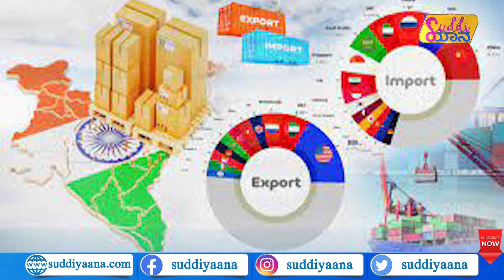Red Sea crisis explained | ಕಾದಿದೆ ಬೆಲೆ ಏರಿಕೆ ಬರೆ? | Houthi Rebels | Indian Navy Alert | Suddiyaana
ಕೆಂಪು ಸಮುದ್ರದಲ್ಲಿ ಸಂಘರ್ಷ ನಡೀತಿರೋದ್ಯಾಕೆ? ಹಡಗುಗಳನ್ನ ಟಾರ್ಗೆಟ್ ಮಾಡ್ತಿರೋದ್ಯಾಕೆ ಹೌತಿ ಬಂಡುಕೋರರು? ಕೆಂಪು ಸಮುದ್ರ ಮಾರ್ಗ ಬಂದ್ ಆಗಿದ್ರಿಂದ ಭಾರತಕ್ಕೇನು ನಷ್ಟ? ಯುದ್ಧ ನೌಕೆಯನ್ನ ಕಳುಹಿಸಿದ್ಯಾಕೆ ಭಾರತ ಸರ್ಕಾರ? ಕೆಂಪು ಸಮುದ್ರದ ಮಹತ್ವ ಏನು? ಇವೆಲ್ಲದರ ಕುರಿತ ಮಾಹಿತಿ ಈ ವಿಡಿಯೋದಲ್ಲಿದೆ.

Ship with Indian crew aboard hijacked
Houthi Rebels In Red Sea
Who are Houthi militants?
What do Houthi rebels want?
Why are Yemen's Houthi rebels targeting ships?
What has happened after Houthi attacks?
Indian Navy Enhances Maritime Surveillance
How the Houthi attacks in the Red Sea
Red Sea will impact India's trade
Where Houthi rebels have been targeting exactly?
How will consumers be affected?
How important is the Red Sea
How attacks on Red Sea by Houthis will affect oil?